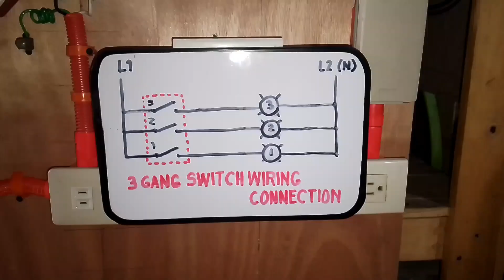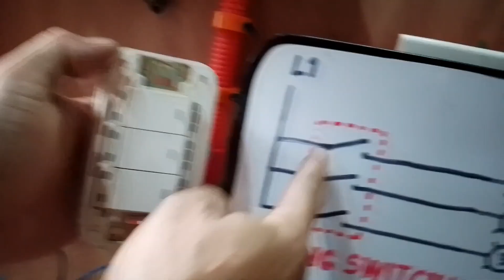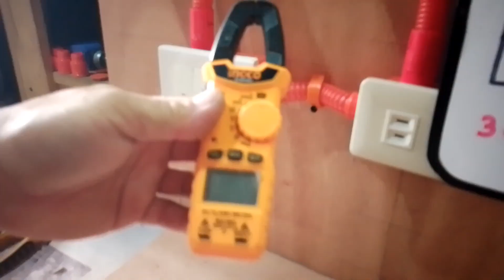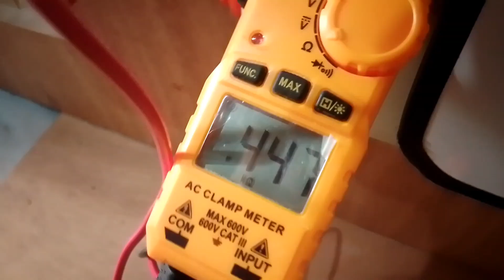Paano Mag wiring ng 3 gang switch?electrical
Paano mag wiring ng 3 gang switch?
Paano
mag wiring
wiring ng 3 gang switch
electrical installation
three gang switch
3 gang switch wiring
3 gang switch connection
  Three gang switch wiring  installation
3 way switch
3 gang switch wiring installation
electricalrepairgang switch connection diagram
electricity
electrical engineering
alternating current
3 way switch wiring
electrical installation
three gang switch
3 gang switch wiring
3 gang switch connection
3 way switch
3 gang switch wiring installation
3 gang switch connection diagram
electricity
electrical engineering
alternating current
3 way switch wiring
3 gang switch installation
3 gang switch wiring diagram
3 gang switch wiring uk

Previous video...